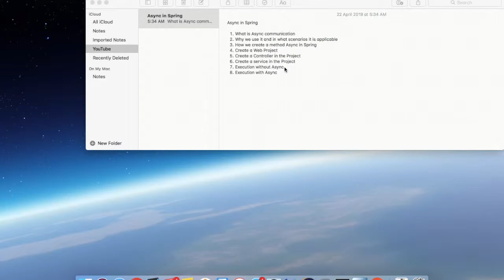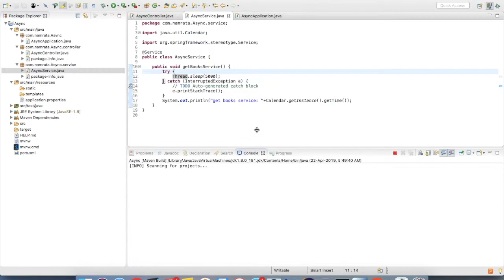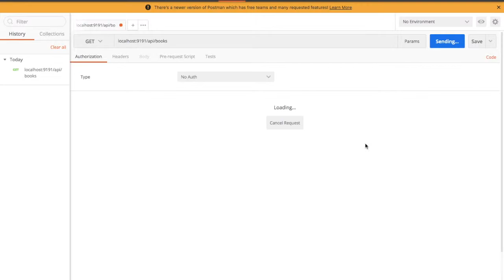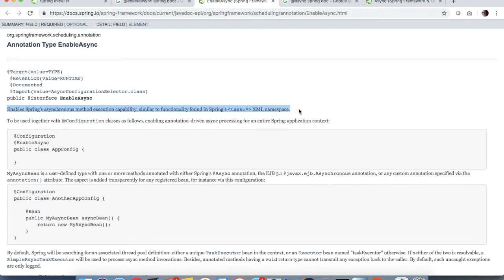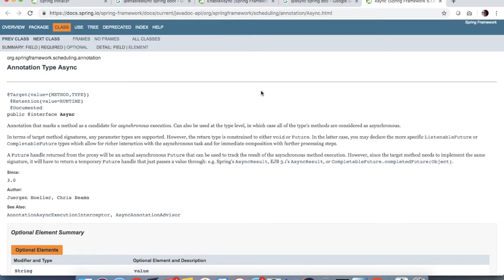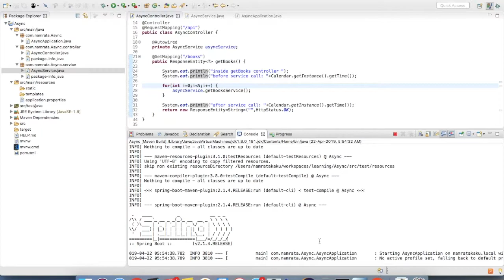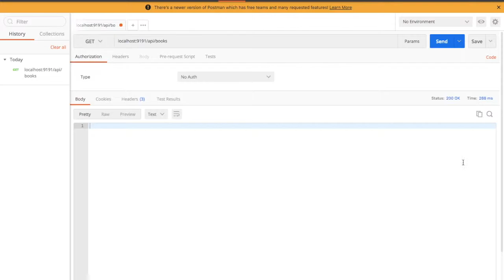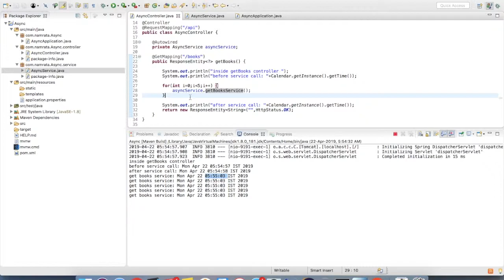Async Service Method in Spring Boot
Hi.. this video contains how you can make a service method work asynchronously..
If you want to learn how to join two threads in the Spring boot after Async methods forking, got to the below link